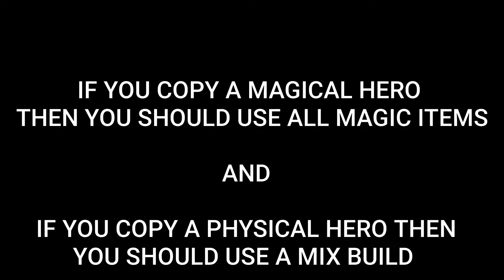VALENTINA GUIDE - SKILLS, PASSIVE, BUILD EXPLAINED| MUST KNOW THIS BEFORE YOU BUY VALENTINA, MLBB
Must know this things before you buy valentina the new hero.
i have explained her skills ,passive, combo and build.

My MLBB id -
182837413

Chapters -
1.(0:00 -0:38) - Intro
2.(0:39 -1:24) - skill 1
3.(1:24 -2:14) - skill 2
4.(2:14 -2:39) - Passive
5.(2:39 -3:28) - Ultimate
6.(3:28 -4:35) - Build
7.(4:35 -4:40) - Outro